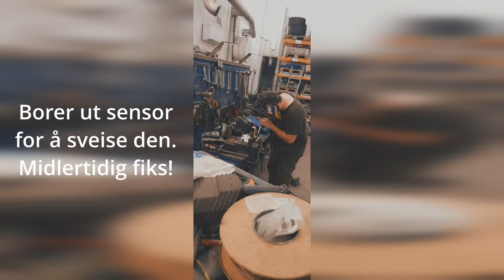VLOG 03 - Polering, fiks av oljelekkasje og biltreff i Surnadal - 4K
Fiks av oljelekkasje, polering av Nissan, Halfdan legger om dekk og vi drar på biltreff i Surnadal!

Innholdsliste:
00:00 Intro
03:18 Vask av motorrom
03:55 Leter etter oljelekkasje
04:30 Mere leting
05:05 Fiks av lekkasjer
06:08 Vask og polering
10:14 Halfdan legger på nye dekk
12:13 På tur til biltreff
12:42 Vlogception
13:07 Markus Øyen fanbois
13:45 NGK Gatebil Festival Surnadal
19:45 Outro